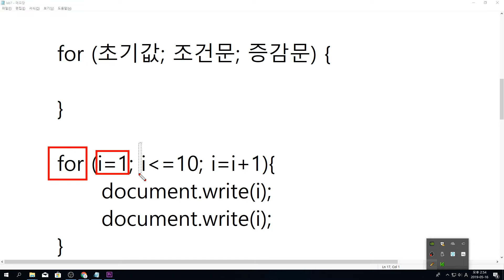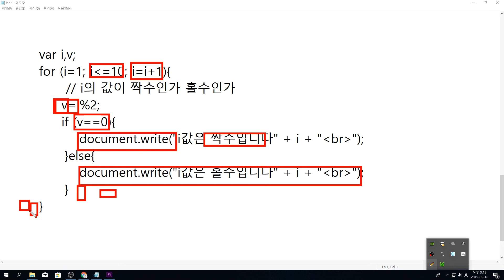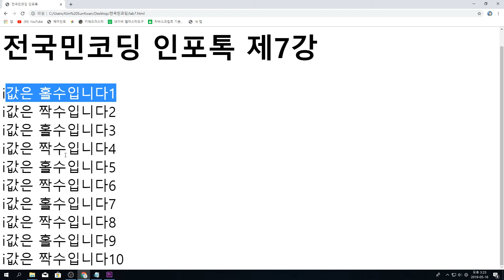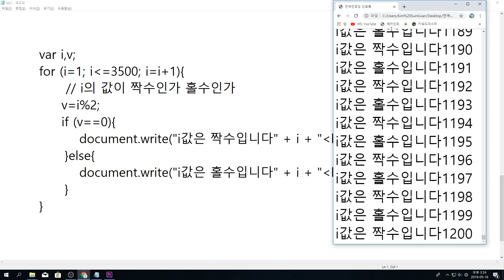(제7강) for문 코딩30년차가 쉽게 알려주는~넘 쉽다~쌤~조그만 어럽게 알려주세여~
제7강 코딩30년차가 쉽게 알려주는 for문 완전정복하기